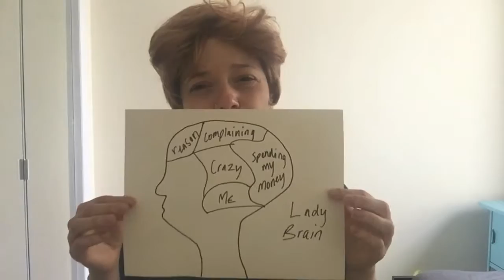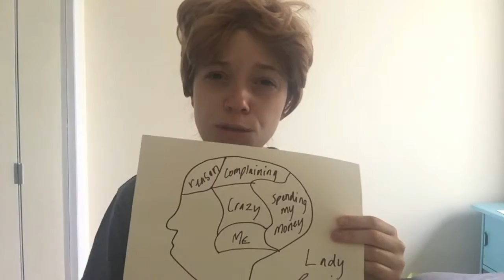Spread Your Wigs- Epidose 14 (Gus Scrugs)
Gus Scrugs, who holds a prestigious degree in Science, explains all the parts of the mysterious "Lady Brain."